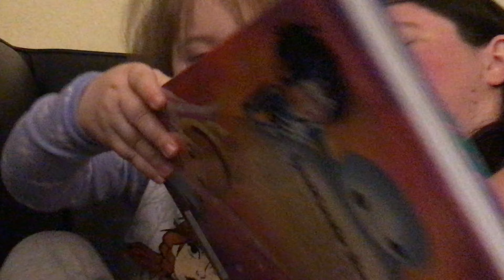Sadie Story Time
Sadie reading stories. On vacation at the Atlantic Palace in Atlantic City. October 17th 2019.